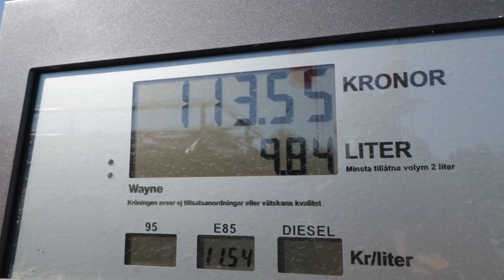360Aero ✈ - RASAR MOTOR och SLITER LÖS BAKAXEL (igen...)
KÖPA KLISTERMÄRKEN? 🛡

Ni trodde det var SAABen som rasa? INTE ENS! 😎

🏁Specs🏁
-SAAB 2.3l
-T7 Topp-packning
-T5 Stakar
-T5 Kolvar (svarvade)
-T5 Kamaxlar-Hårdare ventilfjädrar (32kg)
-19T Turbo
-Bosch 980cc Spridare (E85)
-Racetronix 340l/m pump
-Matchportad avgaskollektor
-2.5" hela vägen utan katt

Electro Swing ExoNova - Electro Swingity
Emune - Fallback
Wii Theme